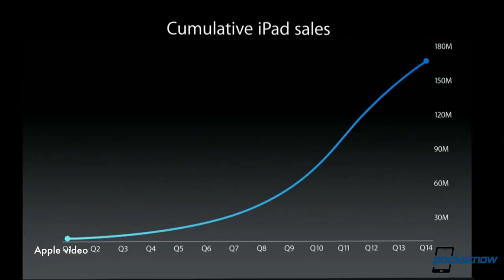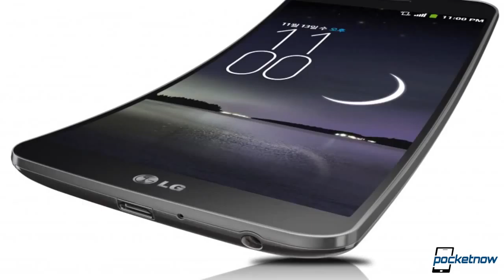Google Nexus 5 in white, LG G Flex official, Apple quarter results & more Pocketnow Daily